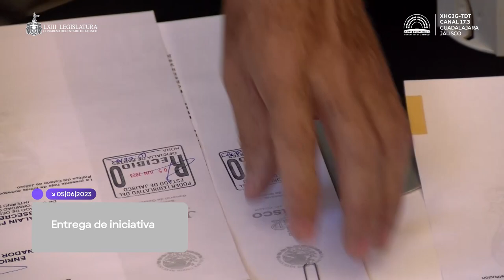🔴ENTREGA DE INICIATIVA.| 05.06.23